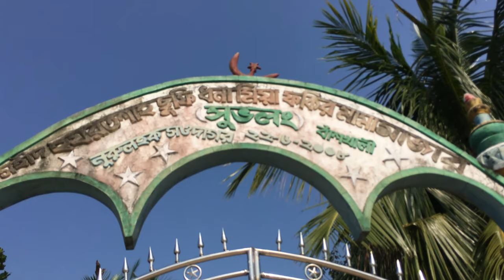Kaptai Lake Rangamati 4K Video - Most Beautiful and Largest Lake in Bangladesh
This video was recorded in late October, 2017 around Shuvolong Bazar.